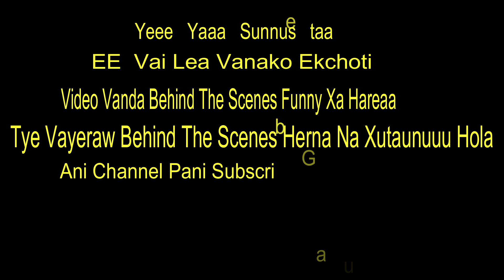TYPES OF NEPALI PEOPLE ON LOCKDOWN | झापाली होनी | Jhapali Honi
This video is made for entertainment only donot take it seriously.
Hope you gana like it. If looks good leave a LIKE .If bad then please comment.

Stay safe
Stay home
Stay careful

A huge amount of love from Jhapali Honi team.

IF YOU like this video then yo can upload on any social platform like Facebook, YouTube, Instagram.
No copyright will be claimed.

Actors

suzan
Prabin Karki

Cameraman
Unish

And also support other new youtubers

Thankyou to all the supporters.
Keep smiling
keep laughing
keep supporting
keep watching
keep liking
keep sharing
keep commenting

Thankyou.🙏

Prabin karki vines new comedy video
The pk vines
lockdown video
Nepali vines funny new video
new lockdown video